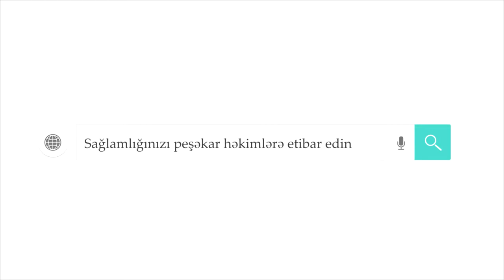Androgen alopesiya Kemale Esedli hekim kosmetoloq